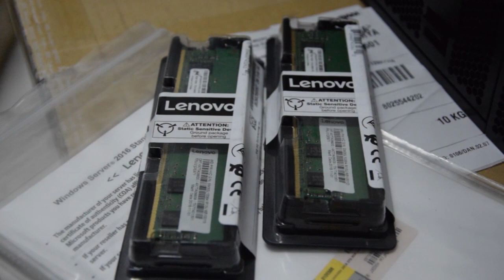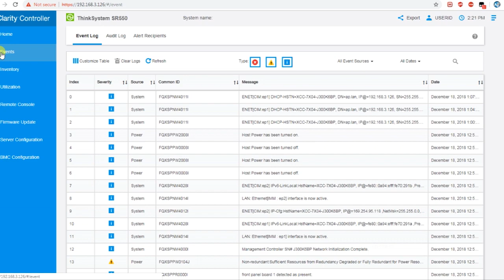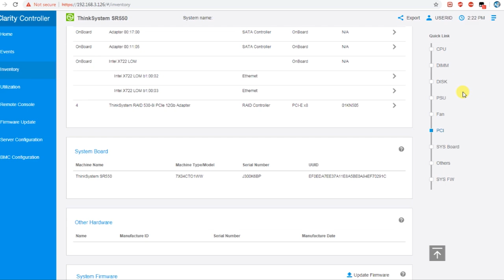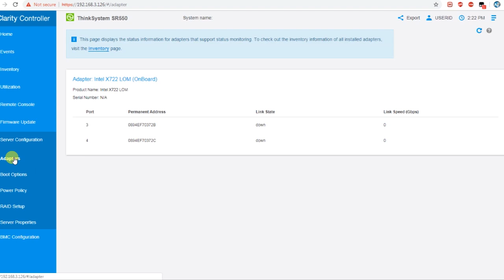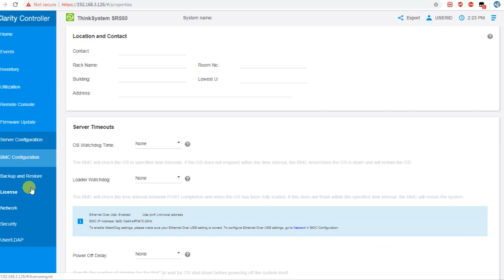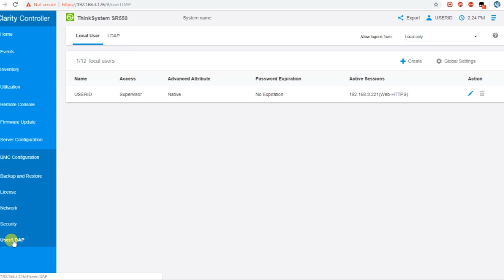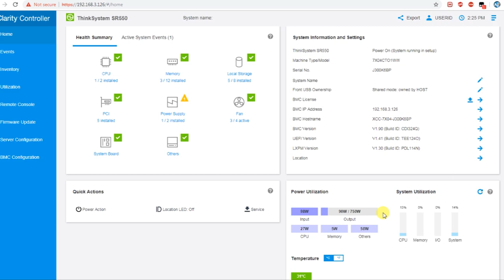Upgrade HDD & RAM Lenovo ThinkSystem SR550 + xClarity Controller | AnugrahPratama.com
Lenovo ThinkSystem SR550

Specifications
- 2U rack chassis;
- 1.7GHz Xeon Bronze 3104 (max 2);
- 16GB 2,667MHz TruDDR4 (max 768GB with LRDIMMs);
- Intel C622;
- Intel RSTe;
- Supports RAID0, 1, 5, 10;
- 2 x 1TB SATA simple-swap drives (max 12 LFF/16 SFF);
- 1 x PCI-E 3.0 (max 6);-
- 2 x Gigabit;
- XCC Enterprise with 1GbE;
750W hot-plug PSU (max 2);
3yrs on-site NBD warranty;
Power 57W idle, 70W peak